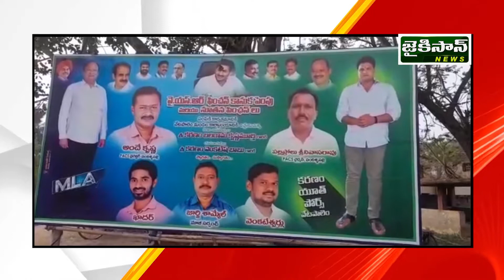వై ఎస్ ఆర్ పింఛను కానుకను లబ్ధిదారులకు పంపిణీ చేసిన శాసనసభ్యులు కరణం బలరాం..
ప్రకాశం జిల్లా వేటపాలెం మండలంలో వై ఎస్ ఆర్ పింఛను కానుకను లబ్ధిదారులకు పంపిణీ చేశారు శాసనసభ్యులు కరణం బలరాం. ఈ సందర్భంగా ఆయన మాట్లాడుతూ ముఖ్యమంత్రి వైఎస్ జగన్ మోహన్ రెడ్డి ఎన్నికల్లో హామీ ఇచ్చిన విధంగా సామాజిక పింఛన్లు క్రింద రెండువేల ఐదు వందల రూపాయలు జారీ చేశారు. మొత్తం రెండువందల మంది నూతనంగా పింఛన్లు అందుకోబోతున్నారు అని తెలిపారు.